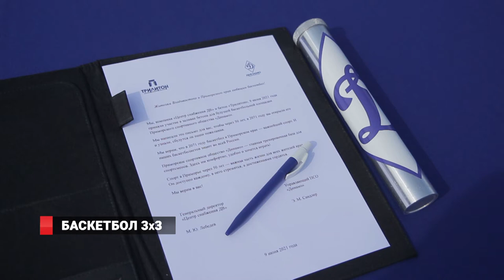Баскетбол 3x3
На территории Приморского спортивного общества «Динамо» начали заливать бетон будущей баскетбольной площадки.